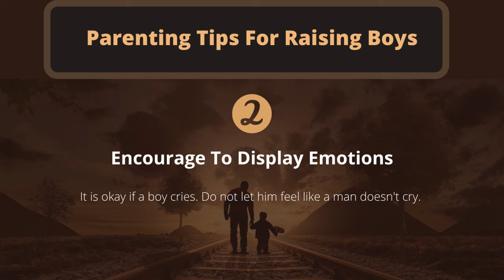Parenting Tips For Raising Boys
Children’s Park North | Caring, Loving and Affordable Childcare Services at Rockwall. | An Educational, Christian Environment for Children ages 6 weeks to 12 years.